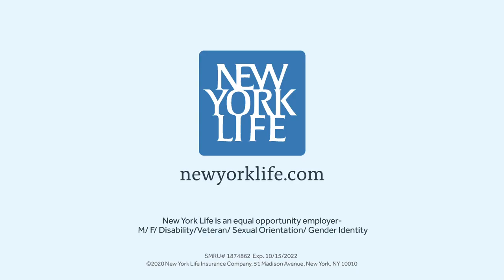From College Intern to Managing Partner: Citlalli Rojas | New York Life Insurance Company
From a college intern to a Managing Partner, Citlalli Rojas' success is a testament to the career growth opportunities offered at New York Life. To learn more and talk to a recruiter,